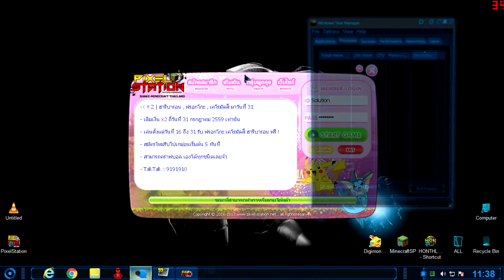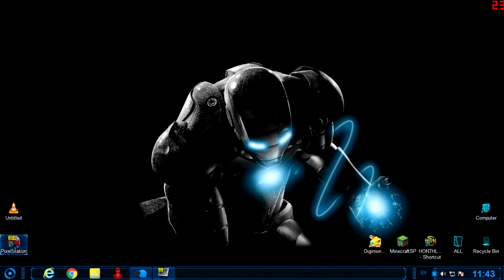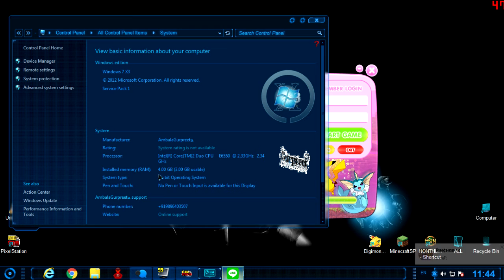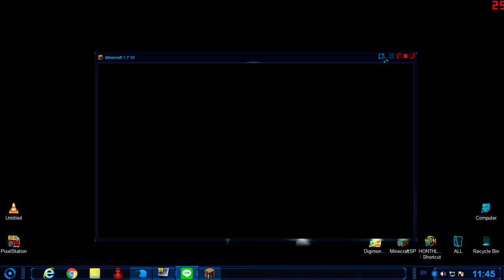✿PIXEL-STATION✿ แก้ไขปัญหาเบื้องต้น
โหลดจาวาในเว็บหลักน้ะครับ
ฝาก Sub ด้วยน้ะครับ :D